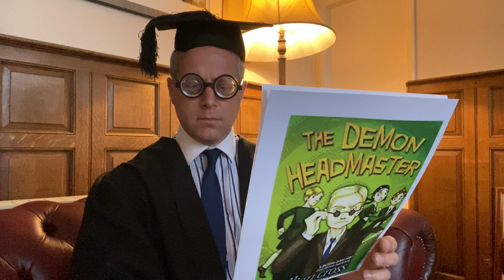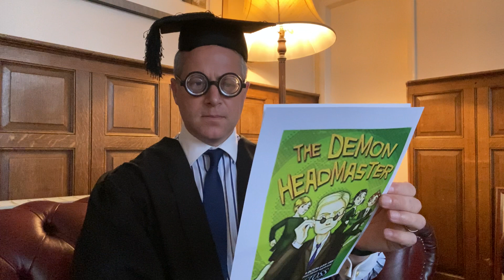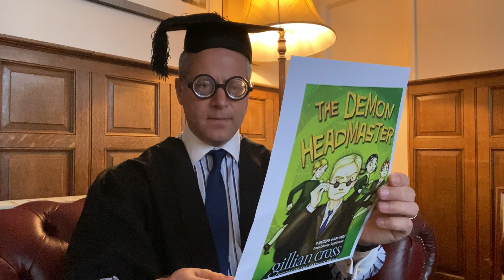The Demon Headmaster Mr Powis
Vinehall Headmaster Mr Powis reads an extract from The Demon Headmaster by Gillian Cross